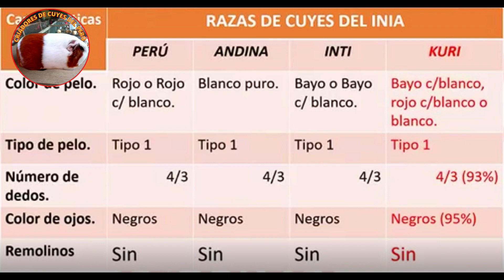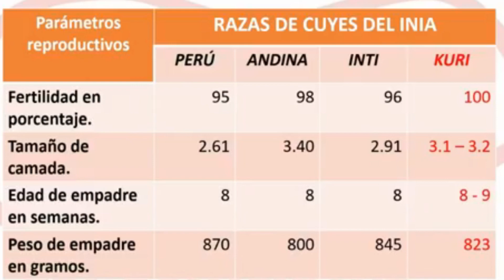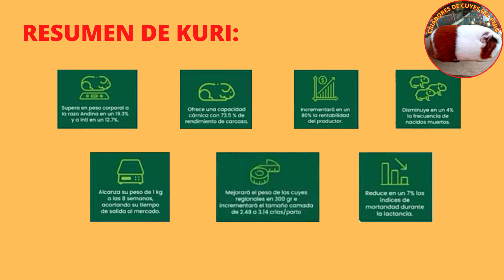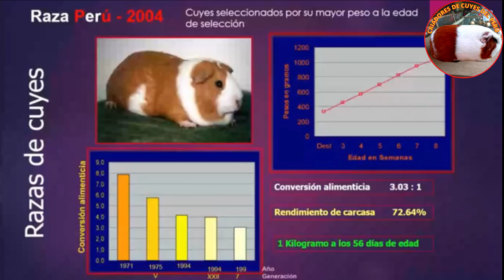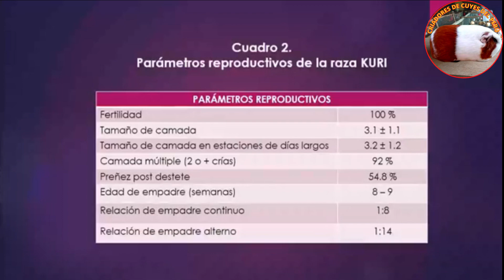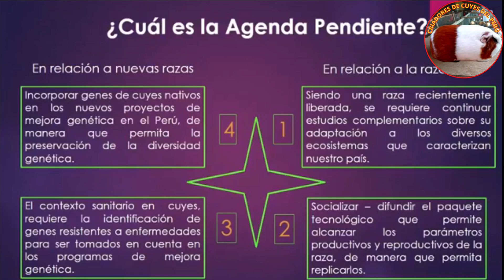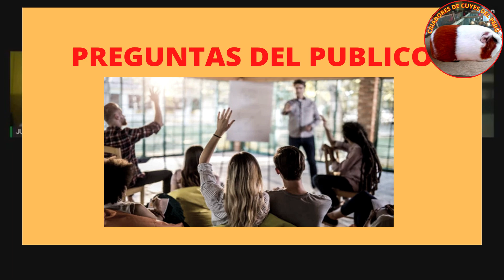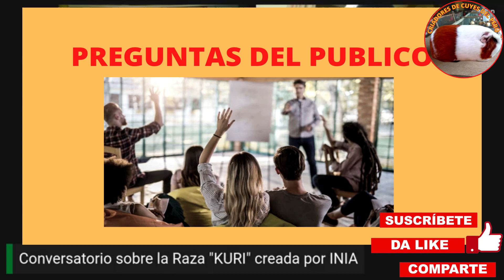𝐃𝐄𝐁𝐀𝐓𝐄 𝐒𝐎𝐁𝐑𝐄 𝐋𝐀 𝐑𝐀𝐙𝐀 𝐊𝐔𝐑𝐈 𝐋𝐀𝐍𝐙𝐀𝐃𝐀 𝐏𝐎𝐑 𝐄𝐋 𝐈𝐍𝐈𝐀, ¿ 𝐄𝐒 𝐁𝐔𝐄𝐍𝐀 𝐎 𝐍𝐎? 🐹🐹🐹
Conversatorio sobre la Raza Kuri, si es ¿útil o no?, si es una mezcla que hace perder parámetros? que opiniones nos da?, sobre si fue un acierto o creará mucha confusión? 🐹🐹🐹🚨